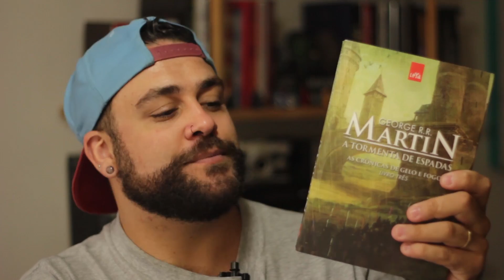A Tormenta de Espadas { George R. R. Martin } VEDA07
No vídeo de hoje eu falo um pouco sobre A Tormenta de Espadas, terceiro livro da série As Crônicas de Gelo e Fogo, escrito por George R. R. Martin.

Se você quiser mandar qualquer coisa pra mim, pra Gabi ou até fralda para o Joaquim (rs), temos uma caixa postal:

Romulo Oliveira
Caixa Postal: 1554
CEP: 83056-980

+ TV SHOW TIME: oromuloos